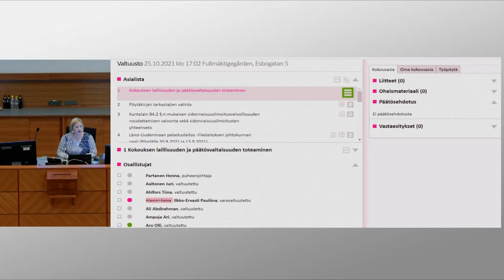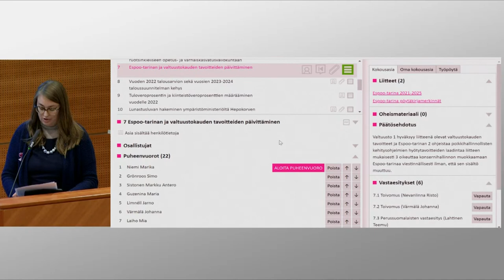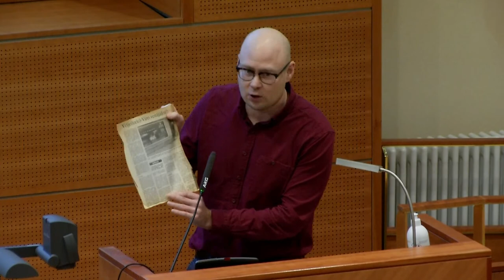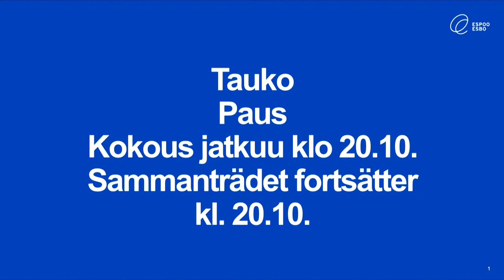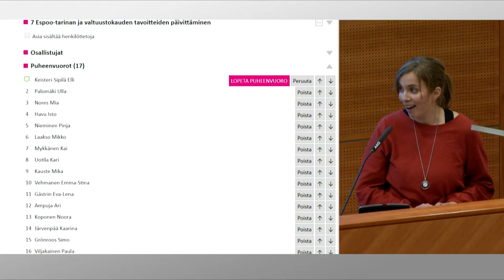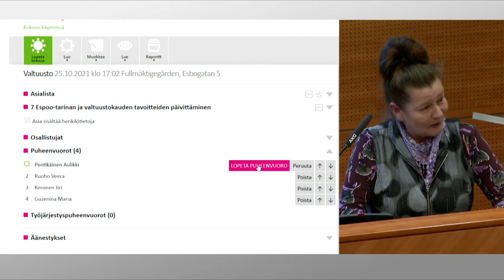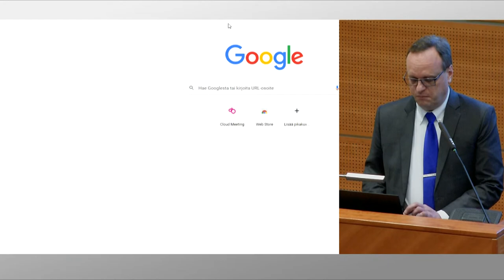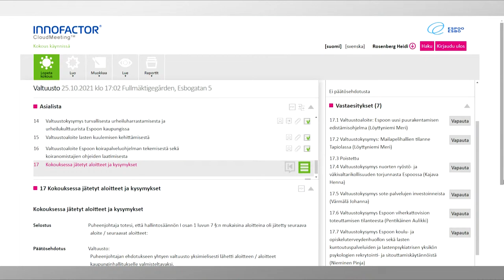25.10.2021 Espoon valtuuston kokous / Esbo fullmäktiges möte